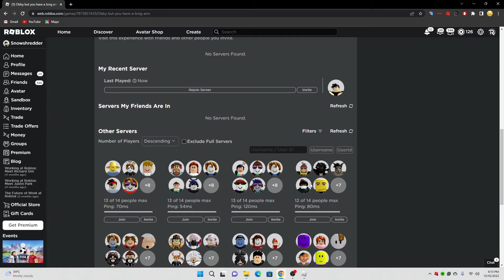obby but you have a long arm speed run (56.4)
idk if this is wr but at least its good